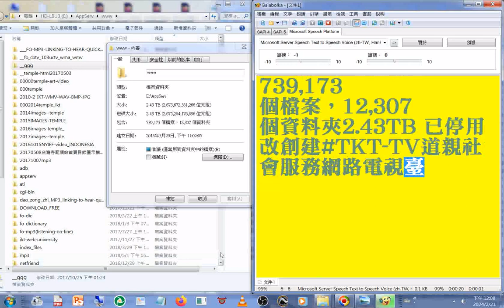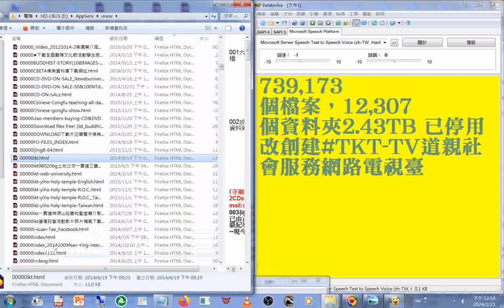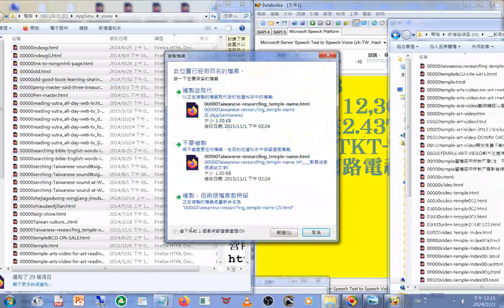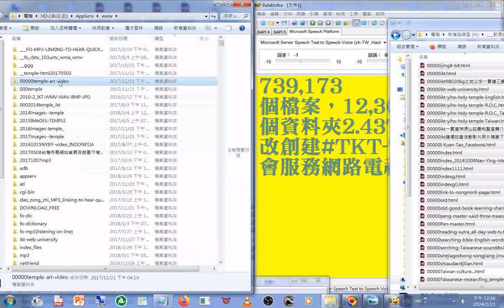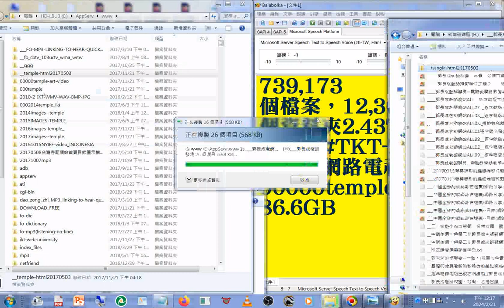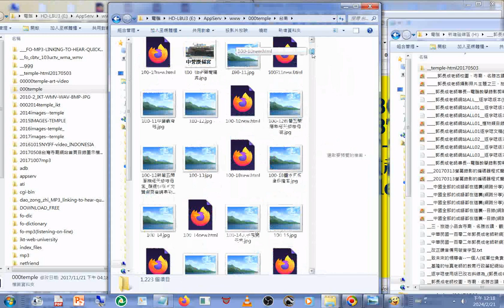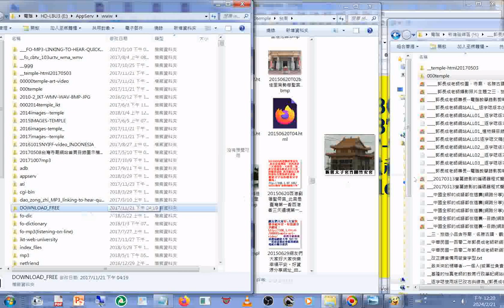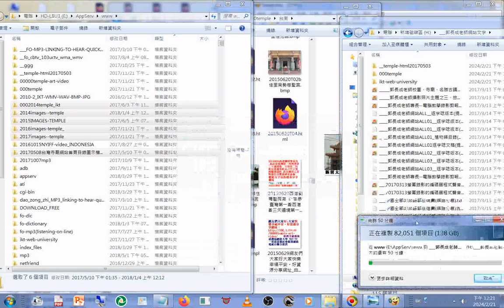觀看檔案資料夾 www 739,173 個檔案，12,307 個資料夾2.43TB (含臺灣寺廟參訪影像紀錄))電腦顯示20180329創立( 已停用) 改創建#TKT-TV道親社會服務網路電視臺